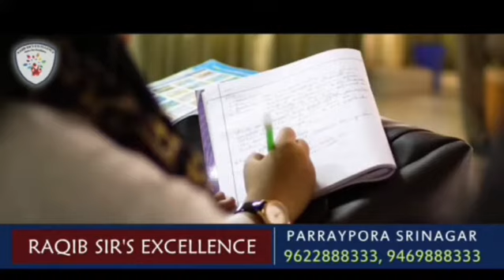Residents of Ketsan staged a silent protest against administration.